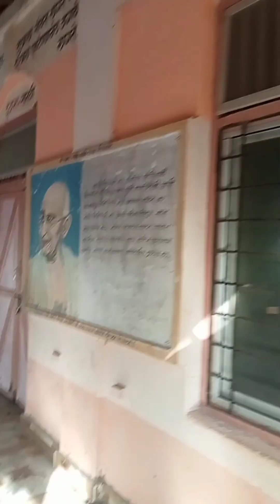मिठमुंबरी गाव शाळा,,मुंब्रादेवी देऊळ,, स्वामी समर्थ मठ आणि समुद्र